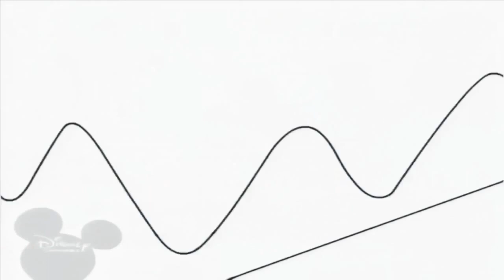12 травня 2023 р.